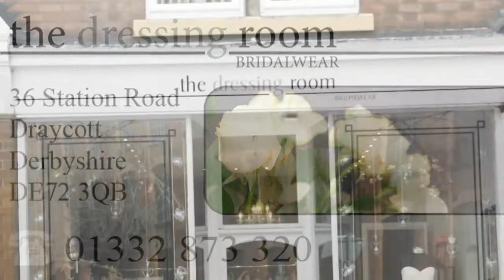The Dressing Room - Draycott, Derbyshire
The Dressing Room - Draycott, Derbyshire - Proud to bring you wedding dresses from the cream of British designers and an expert hair and Makeup service for brides on the day.

36 Station Road
Draycott
Derbyshire
DE72 3QB